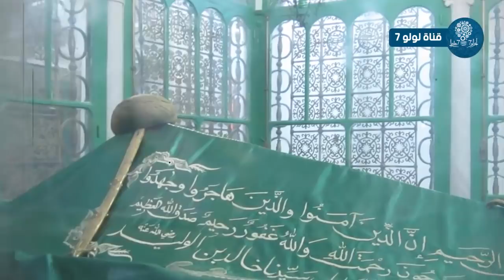نور يخرج من قبر الرسول لن تصدق ..معجزة كبيرة هــزت العالم سبحان الله !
تواصل معنا ولا تتردد عالفيس بوك ؟